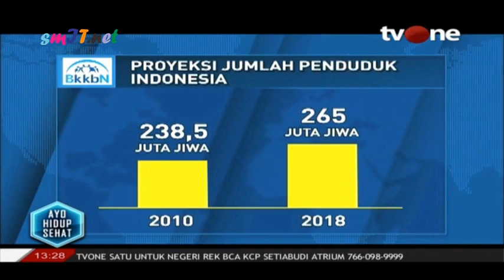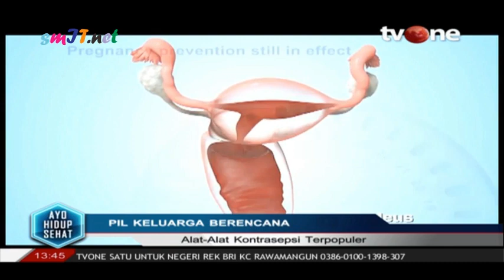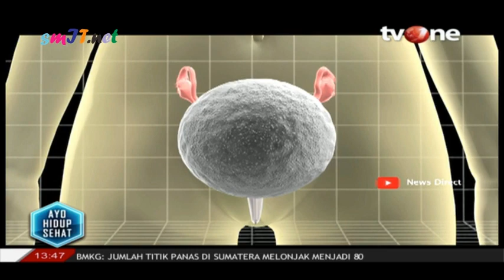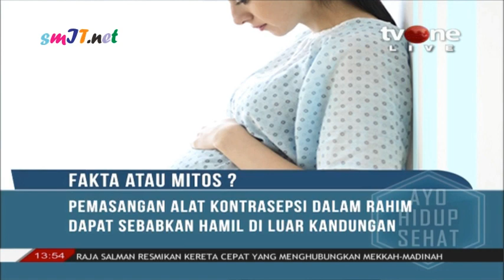AYO HIDUP SEHAT : FAKTA dan MITOS ALAT KONTRASEPSI